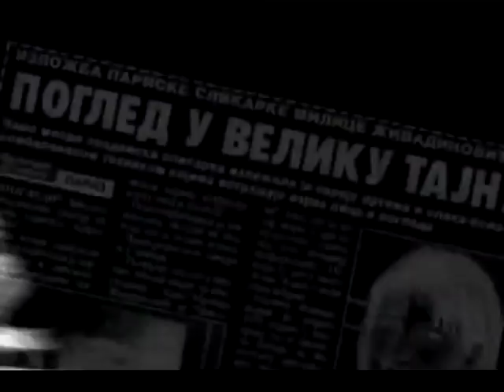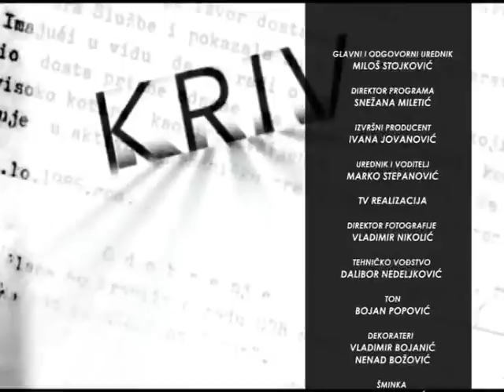RAZOTKRIVANJE SA MARKOM STEPANOVIĆEM 14.03.2019.DARKO MITROVIĆ